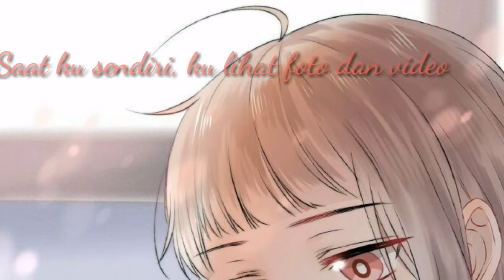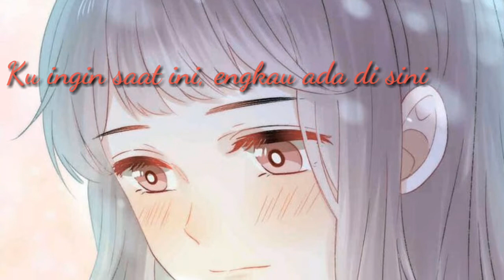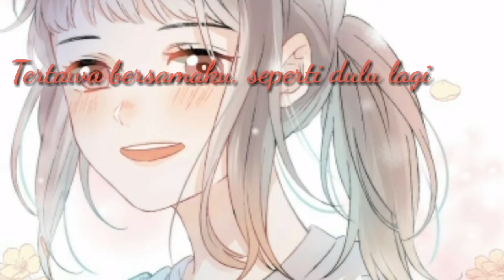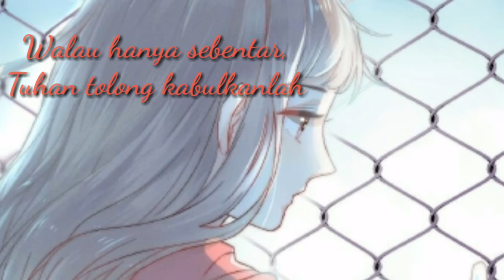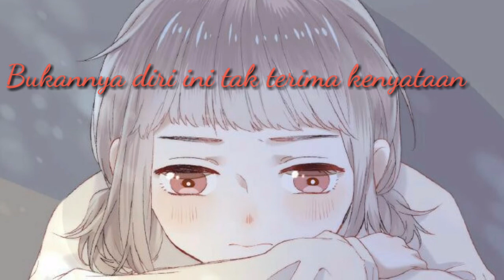Andmesh Kamaleng - Hanya Rindu | Cover by Feby Putri NC